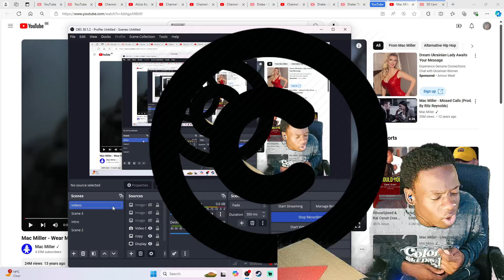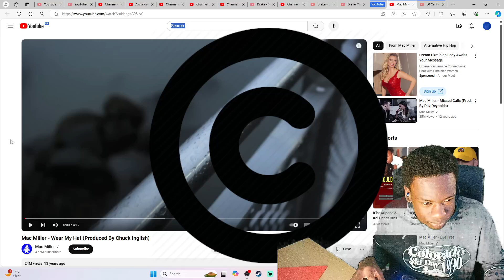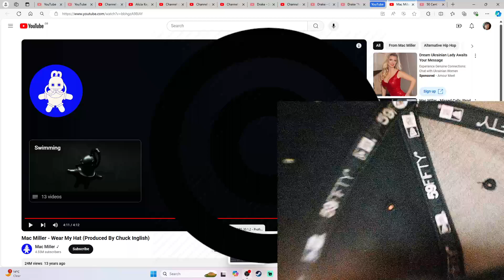Mac Miller - Wear My Hat (reaction)